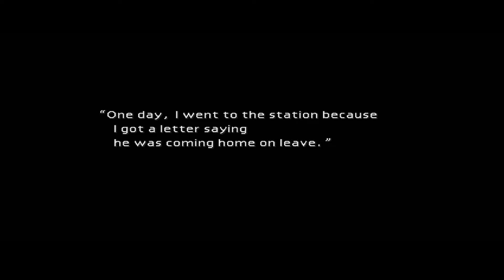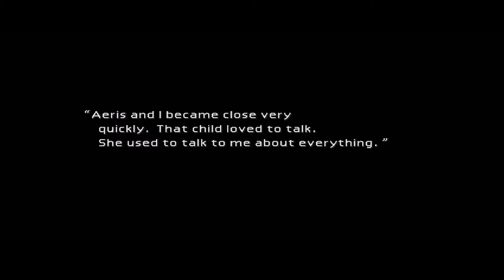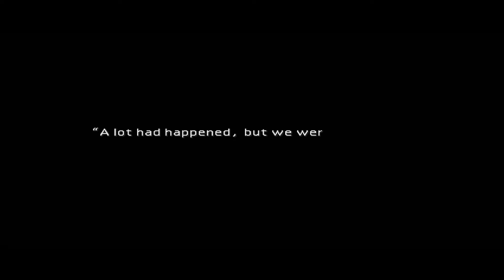Masa Lalu Aerith - Final Fantasy VII Indonesia Part 7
Kita yang akhirnya keluar dari Sector 7 merupakan kampung halaman kita yang telah di serang oleh Shinra di sana kita akan mengunjungi anaknya Barret bahwa Aeris berkata anaknya Barret masih hidup sehingga Barret pergi menuju rumah Aeris untuk menemui anaknya sesampai disana Ibu nya Aeris bercerita bahwa Aeris merupakan anak pungut yang di titipkan oleh suaminya karena dulu suaminya pergi dan tidak pernah pulang tetapi suami berpesan bahwa dia menitipkan seorang anak untuk menemani Istrinya.dulu juga Shinra ingin mengambil Aeris yang masih kecil di karenakan Aeris merupakan keturunan Ancient yang mengetahui keberadaan Promise Land.

Kita yang sudah mengetahui kejahatan Shinra segera bergegas pergi ke tempat markasnya Shinra untuk menyerang bahwa Shinra merupakan organisasi yang berbahaya.